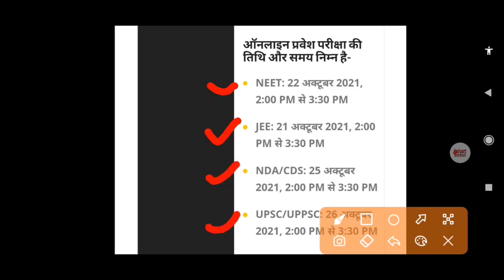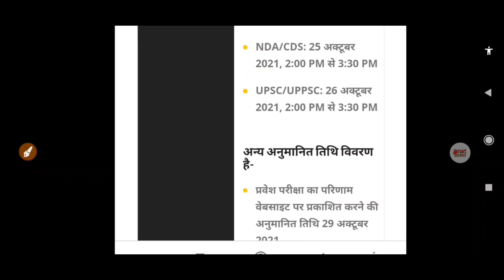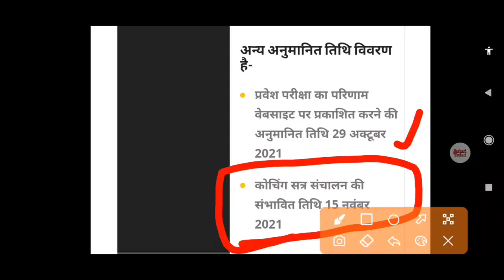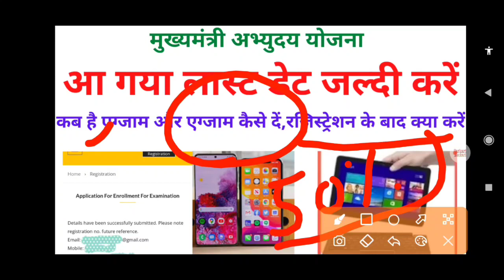आ गया लास्ट डेट जल्दी करें,एग्जाम कब और कैसे दें,Abhyudaya Tablet Yojana,अभ्युदय टैबलेट योजना 2021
अभ्युदय योजना में किसी भी तरह की अपडेट तुरंत पाने के लिए नीचे दिए गए टेलीग्राम चैनल के लिंक पर क्लिक करके जुड़ें-

Topic Covered-

1) Abhyudaya yojana kya hai
2) Abhyudaya yojana registration
3) Abhyudaya yojana registration kaise kare
4) Abhyudaya yojana me registration kaise kare
5) Abhyudaya yojana form kaise bhare
6) Abhyudaya yojana in up
7) up Abhyudaya yojana free coaching
8) up Abhyudaya yojana how to apply
9) up Abhyudaya yojana free coaching registration 2021
10) up Mukhyamantri Abhyudaya Yojana online apply
11)  Mukhyamantri Abhyudaya Tablet Yojana
12) मुख्यमंत्री अभुदय योजना

मुख्‍यमंत्री अभ्युदय योजना टैबलेट,Mukhyamantri Abhyudaya Yojana tablet,How to get Tablet in Abhyuday